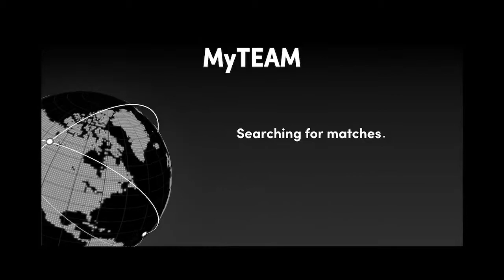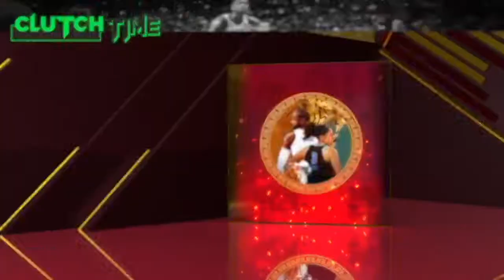PINK DIAMOND GLEN RICE GAMEPLAY!! A REALLY GOOD CONE FOR 9K MT!!